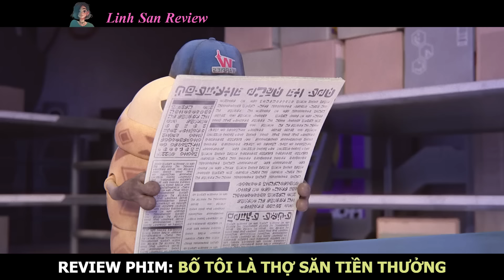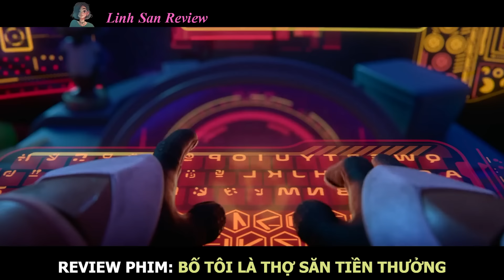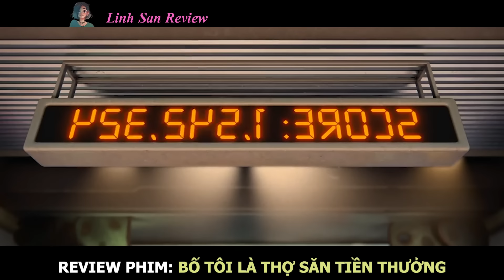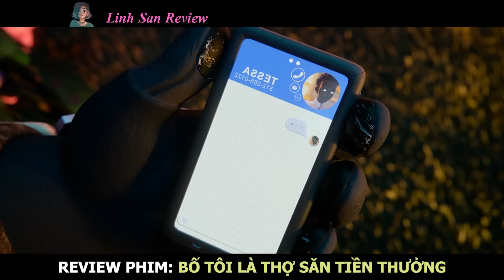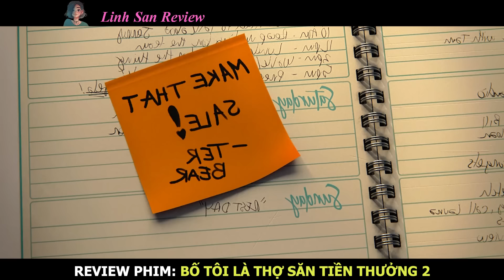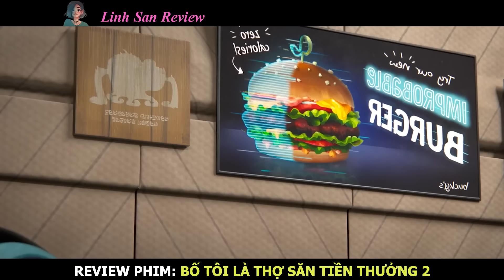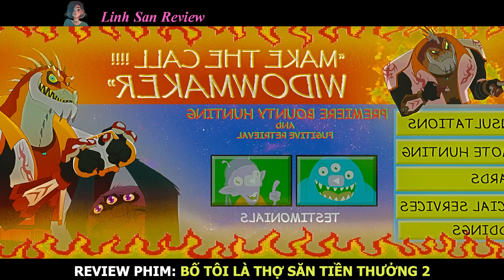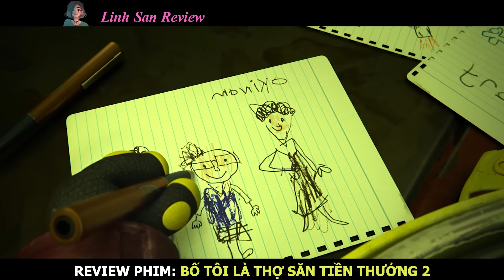Review Phim: Siêu Anh Hùng Ngầu Lòi Đột Lốt Thợ Săn Tiền Thưởng - My Dad the Bounty Hunter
Chào mừng bạn đến với kênh youtube Linh San Review❤️! Mình sẽ đăng video mới mỗi ngày lúc 17h10'.
Hôm nay mình Review phim: My Dad the Bounty Hunter